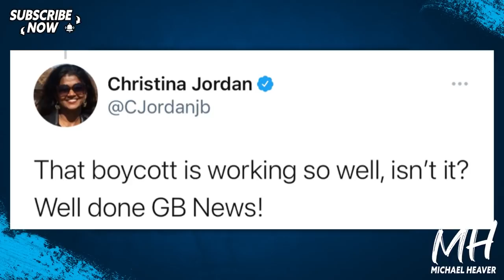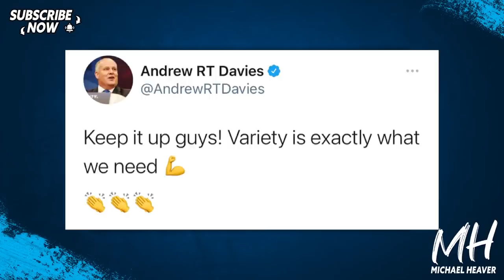Andrew Neil Show CRUSHING BBC News - GB News VICTORY!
"Great figures on @GBNEWS Andrew Neil show last night. Number one in time slot (again). Three times audience of Sky News. 26% more than BBC News Channel. And we’ve only just begun." Andrew Neil